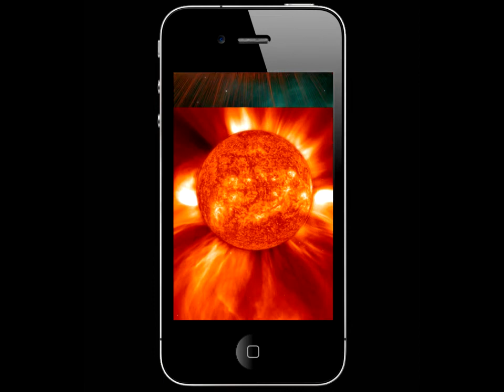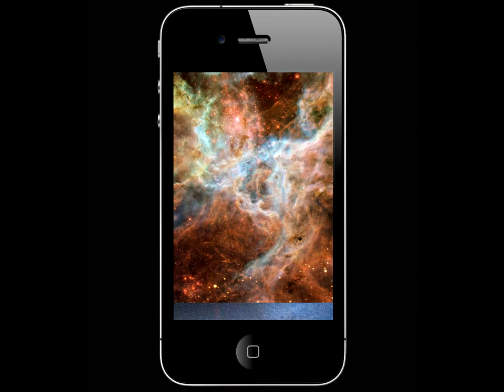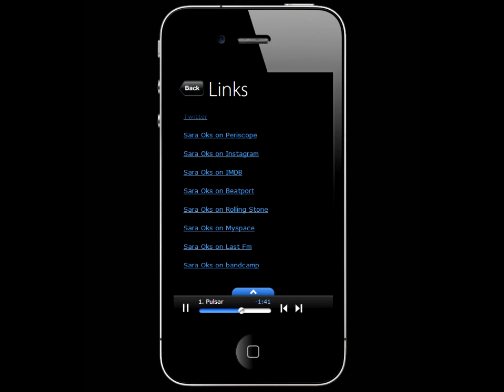3plet Album (App) - Sara Oks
Release of the album "Pulsar" is planned on May/June 2017.

"This is an alBOMB) - like a star of Pulsar that falls asleep and then wakes up after millions of years, exploding with cosmic rays to do benefit for the Earth.

This album is an expirement which shows us personality of Sara from another side of view, whose song "Navsegda" was recently playing on top radio stations of Moscow and which was taken for nothing more but a nice dancing pop-project.

This album is a challenge for existing format. Every song is a life story, a thought from the past, touch to musical styles of different cultures and epochs.

This album is a reflection. How to rise from the ashes and not to lose soul, stay true to oneself? How to reconcile the warring peoples? How to stay forever young even if you are on the wrong side of ...? How to break stereotypes, preventing you from living and evolving? How to learn to hear this world and even the underworld?

This album is an image. Discovering image and different sides of singer's personality it helps to learn better this complicated world of Creator even if Creator lives amongst us and leads a worldly lifestyle. Creator lives in everyone of us - Sara Oks calls for it in every line of her song. He leads us to colossal changes and makes hearts beat with enthusiasm.

Альбом-взрыв - как звезда Пульсар, которая засыпает, чтобы проснуться через неcколько миллионов лет и взорваться космическими лучами, приносящими пользу планете Земля.

Альбом-эксперимент, который заставляет по-новому взглянуть на личность исполнительницы, чья песня Навсегда еще недавно играла на ведущих московских радиостанциях. И которую воспринимали не более, чем милый танцевальный поп-проект.
 Альбом-вызов существующему формату. Каждая песня – история из жизни, мысль из прошлого, прикосновение к музыкальным стилям разных культур и эпох.
 Альбом-размышление. Как восстать из пепла и не потерять душу, сохранив лицо? Как примирить враждующие народы? Как оставаться вечно молодым, даже если тебе за...? Как сломать стереотипы, мешающие жить и развиваться? Как научиться слышать этот и потусторонний мир?..
Альбом-образ. Раскрывая имидж и разные стороны исполнительницы, он позволяет лучше узнать сложный мир творца, даже если этот творец живет среди нас и ведет мирской образ жизни. Творец есть в каждом из нас – призывает в каждой строчке песни Сара Окс. Именно он и приводит  к колоссальным изменениям и заставляет биться сердце с энтузиазмом.